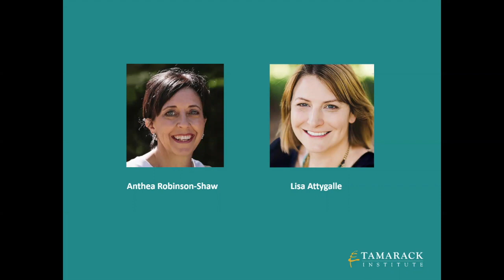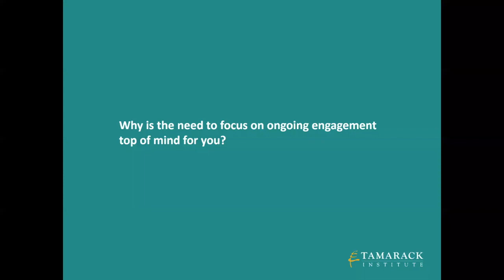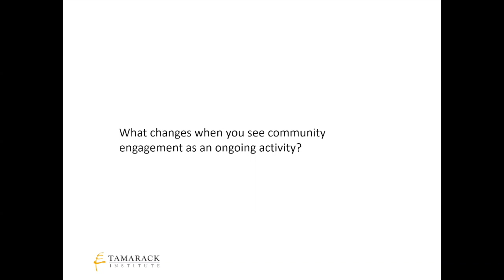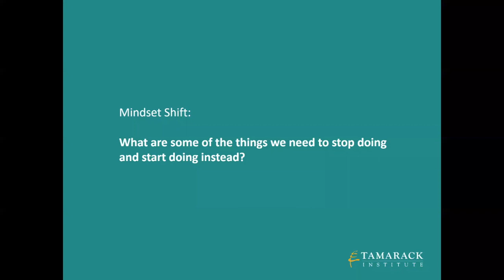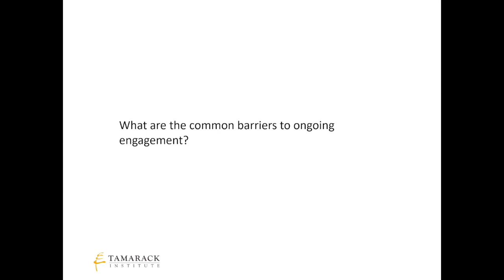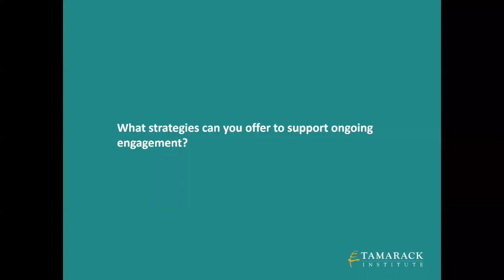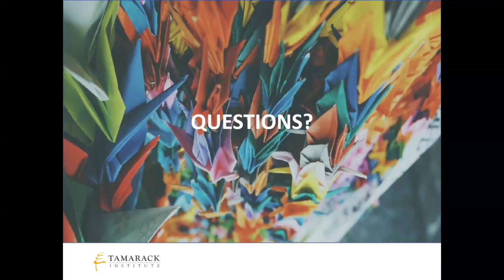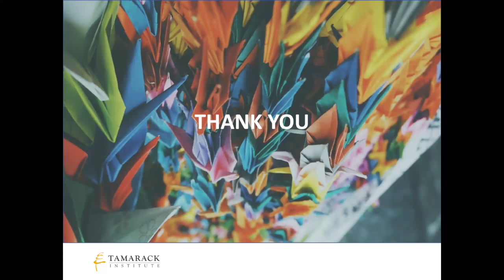Beyond the Project: Fostering Ongoing Engagement with your Community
There is a growing interest and desire for organizations to engage with community members on an ongoing basis, to build relationships with community members, and open up space to listen to community members without a project-based agenda.

In this conversation Lisa Attygalle (Tamarack Institute) and Anthea Robinson-Shaw (Bang the Table)  share the benefits of ongoing engagement; show inspiring examples of how others have moved beyond transactional engagement; and brainstorm ideas to help you expand the scope of your engagement practices.